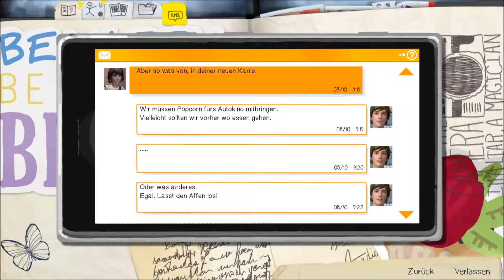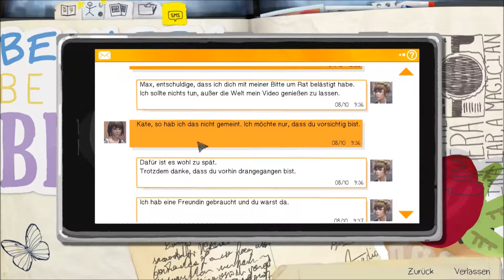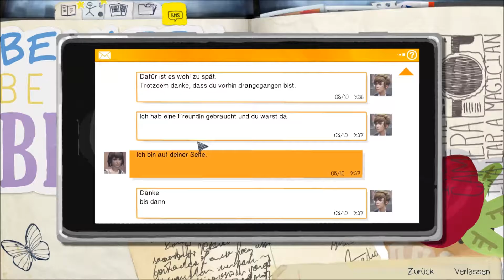LIFE IS STRANGE | Kann ich ihn Erschießen ? | German Gameplay | Part 10 | Brokken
Action geladene Lets Plays von A bis Z die dich unterhalten sollen
▼Mehr Infos,Links und vieles mehr▼

Hallo Leute in der heutigen Folge von LIFE IS STRANGE | Kann ich ihn Erschießen ? | German Gameplay | Part 10 | Brokken  bin ich mit meiner besten Freundin Chole auf dem Schrottplatz und wir spielen ein bisschen Dosenschießen und sowas bis dann Frank kommt und was dann passiert seht selbst.

♣Mein Computer & Equipment♣
Headset 1
Headset 2

▼Spenden Büchse▼

Wenn du mich finanziell unterstützen möchtest um mich zu verbessern, jede Spende kommt euch zu gute. Und ihr finanziert damit alle kommend Projekte

Vielen Dank und ich wünsche euch einen schönen Tag

Euer Brokken